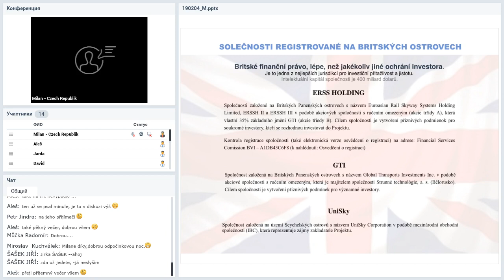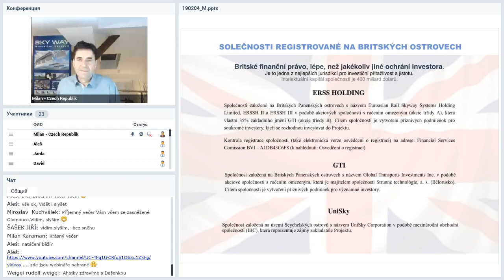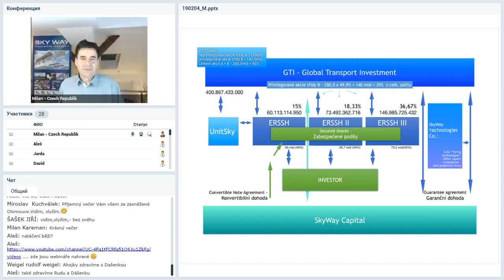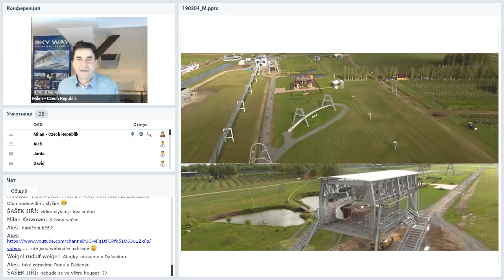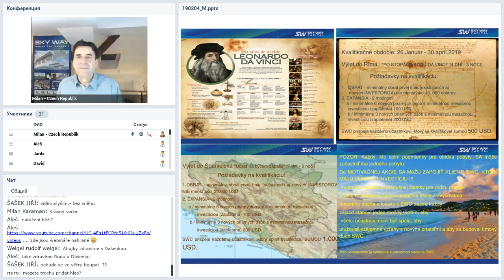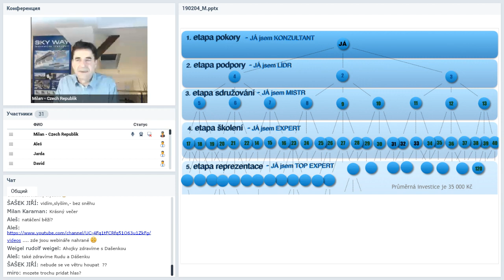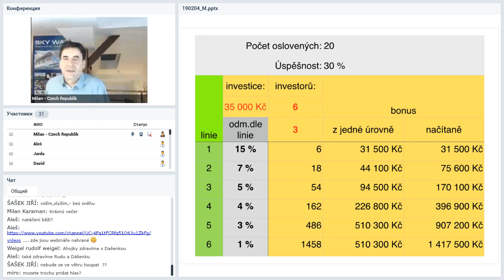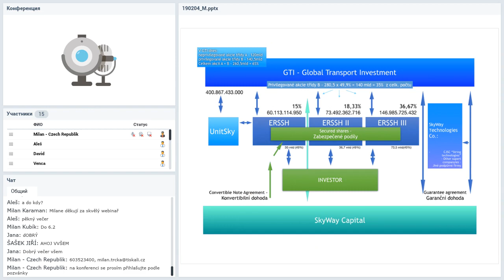Вебинар от 04.02.2019. Pracovní webový seminář pro partnery SWC. Чешская Республика.